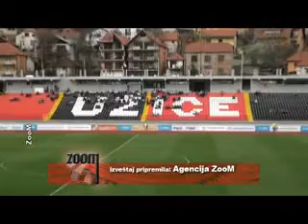SLOBODA-Smederevo 2:1 (4.04.2012)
Jelen Super liga 2011/12, 22. kolo: Sloboda-Smederevo 2:1 (1:1). Odlična utakmica, i vrlo dobra partija Slobode, koja je propustila veliki broj šansi, a pobedu ostvarila pogocima Beljića iz penala i autogolom Smederevaca. Gledalaca oko 1500, Prilog: ZooM